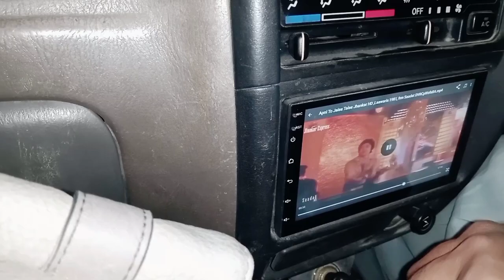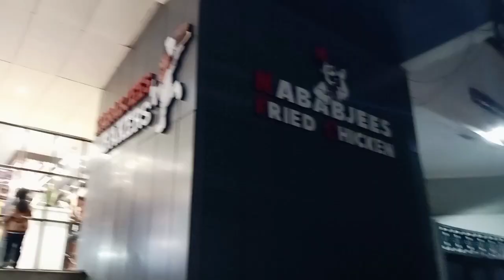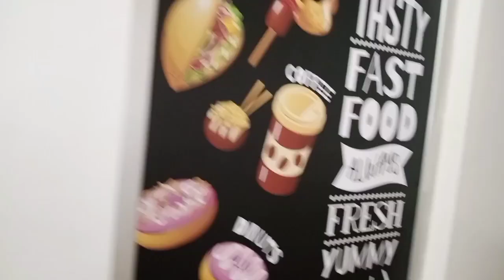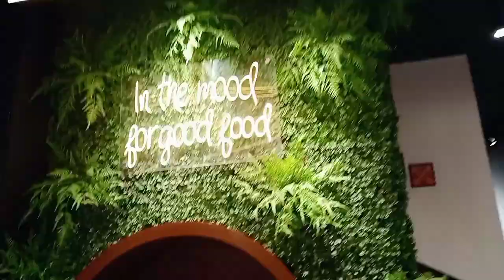Shaheer Enjoy Kababjees Fried chicken 🐔||Going outside||daily vlogs||vlog||YouTuber||S 4 shaheer03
बेटी ने बढ़ाया पहला कदम राजवीर आ गए  😭 Snappygirls new vlog | rajveer choudhary death || Snappygirl

online work available here
work from home
if anyone wants so comment me yes
I will show you details through WhatsApp.

daily vlog
moral shorts story
shaheer goes to kababjees fried chicken
play with colors
sharing is caring
shaheer enjoy kababjees fried chicken
shaheer ki masti
shaheer with shafay
full enjoy
shaheer daily routine
shaheer daily vlog
shaheer lifestyle
shaheer likes fries
shaheer play with new toy
trending
viral
armanmalik
trendingvedio
sapnachoudhary
 therotthonour
 rajveerchoudhary